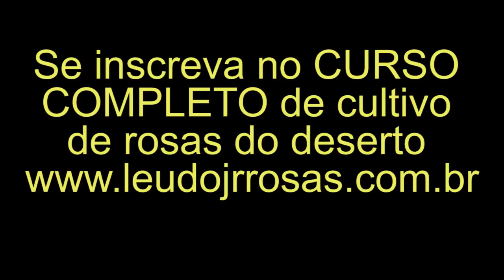FLORES E MAIS FLORES - DANDO UMA VOLTA COM O MIGUEL NA FLORICULTURA JOÃO E MARIA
💛 GRANDE ABRAÇO!!! 💛